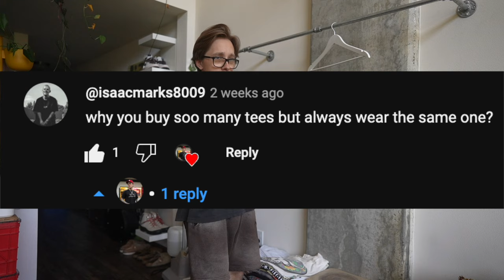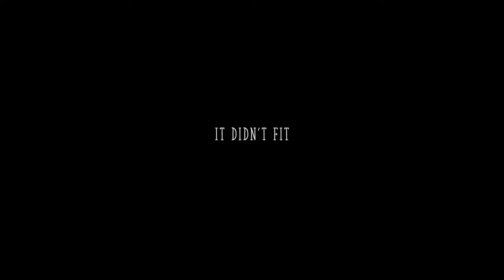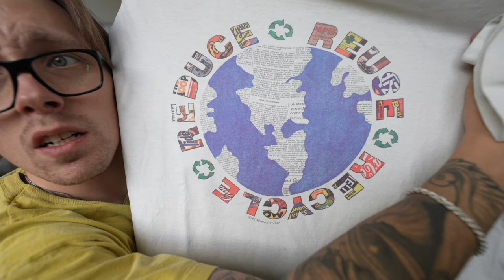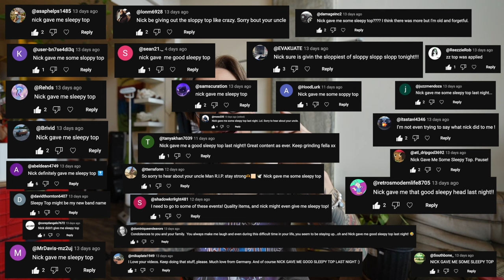I Bought 350 Vintage Tees For $20,000...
This will be the last big buyout for a little bit. I have been buying like crazy to make sure I have the best vintage lineup for my whatnot sets and that I have a good inventory of vintage products to sell. Now it is time to start selling because I am keeping too many personals and I am too attached to some of these vintage tees...